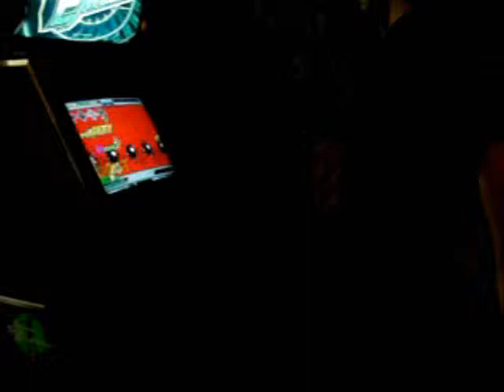Playing the newly fixed Extreme @ TimeOut Queen Street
So it's fully fixed now. The lights are all cleaned, working, pads have been played in nicely and they respond with almost the lightest touch without giving any ghost steps, it's bloody brilliant.
To illustrate this, here's me setting a new highscore on Max 300, which, while not a AAA, beats my previous records even set by my homebrew pads on CS versions.